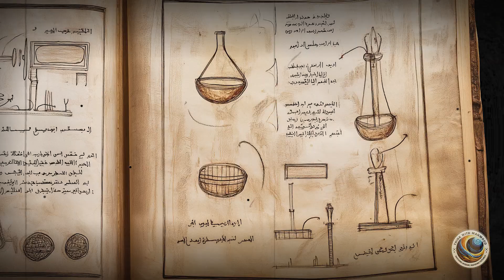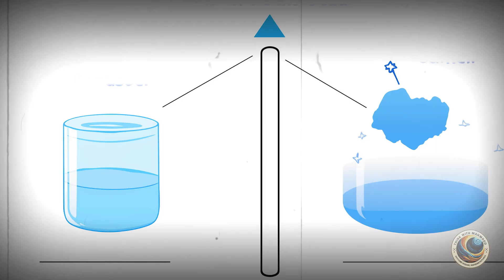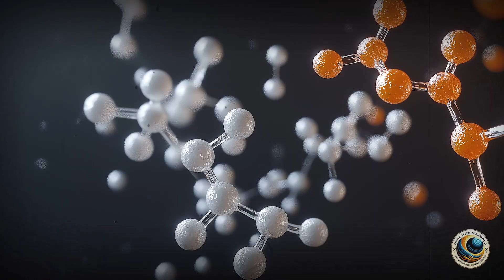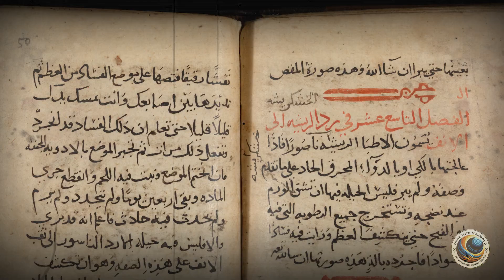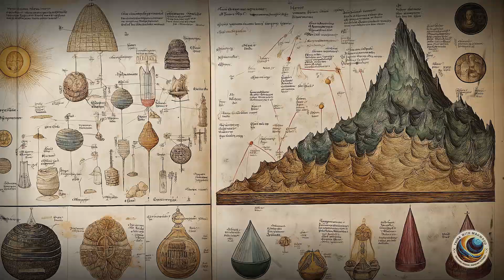How Muslim Chemists Shaped Modern Science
Dive into the fascinating world of Islamic Chemistry! 🧪

In this in-depth episode, we explore how Muslim scientists during the Islamic Golden Age revolutionized chemistry and laid the groundwork for modern science.

📚 You’ll learn how:

Jabir ibn Hayyan (Geber) pioneered experimental chemistry and discovered sulfuric and nitric acids.

Al-Razi advanced applied chemistry and developed new instruments for pharmaceuticals.

Ibn Sina bridged geology and chemistry with his mineral treatises.

Abu Mansur and others contributed to toxicology, metallurgy, and compound classification.

Muslim artisans revolutionized paper production—making it from cotton and rags rather than silk, enabling mass education across Europe.

Discover how these thinkers merged theory with practice, pushing the boundaries of science and influencing everything from medicine and industry to education and navigation.

🧠 Their legacy lives on in modern laboratories, proving once again: the flame of knowledge they lit still burns bright today.

📚In-depth reading (References):
👉Jim al-Khalili, The House of Wisdom
👉Science And Islam (AK Publications, London)
👉Islamic Science: An Illustrated Study, Seyyed Hossein Nasr
👉Islamic science and the making of the European renaissance by George Saliba
👉Science and Islam by Muzaffar Iqbal
👉Science and Islam: A History by Ehsan Masood
👉 Naamwar Muslism scientists by Hameed Asari

How Muslim Chemists Shaped Modern Science | Jabir ibn Hayyan to Al-Razi